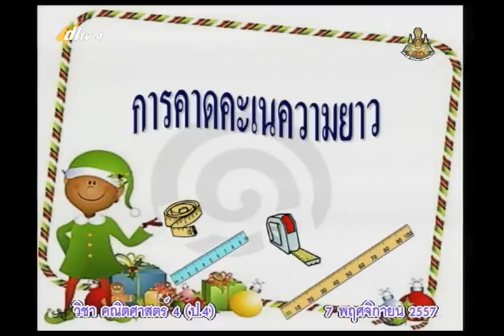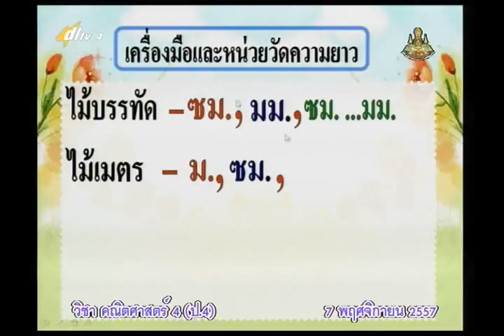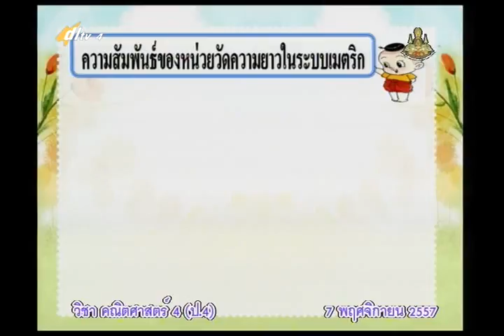004A+4071157+ค+การคาดคะเนความยาว+mathp4+dl57t2